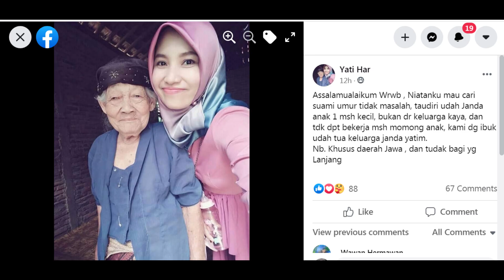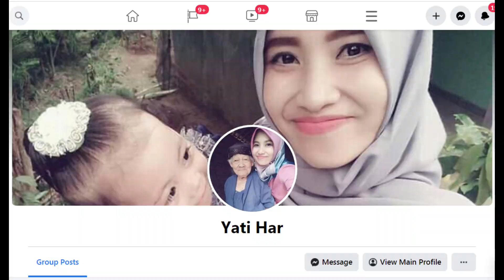Janda Sholeha Haryati Magelang Sedang Serius Cari Jodoh Online Duda Soleh dan Baik Hati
janda anak 1 yang mengidamkan bisa menikah lagi dengan pria soleh, duda yang siap lahir batin menjadi kepala rumah tangga. Soal usia calon suami berapapun tidak jadi soal, yang penting sudah dewasa, alias sudah diatas 30 tahun.
Haryati tinggal bersama ibunya yang sudah sepuh, sama-sama menjanda pula. Anak Haryati masih balita, jadi dia sedang repot-repotnya momong anak. Haryati bukanlah janda kaya. menurutnya, ia hanyalah janda biasa saja, yang terlahir dari keluarga yang sederhana.

Jadi, gimana sobat? Apakah janda cantik satu anak ini memenuhi kriteria kalian?

Jika ada, silahkan hubungi langsung akun facebooknya yg tertera di video

INGAT ‼️
Khusus Yang Serius Cari Pasangan 💑
Dilarang Modus!!!

cari jodoh
janda cantik
jodoh online
cari jodoh online
kontak jodoh
mencari jodoh
janda
janda kaya
single mom
asian dating
wanita cantik
cewek cantik
cari pacar
cari sahabat
cari teman
cari jodoh via whatsapp
biro jodoh
mencari jodoh
kontak jodoh
jodoh online
situs cari jodoh
janda tkw
janda tki
cari jodoh
cinta
asmara
pernikahan
muslim dating
jodoh muslim
cari istri